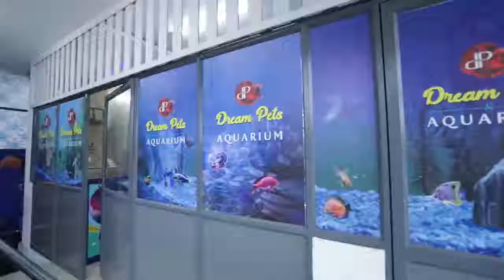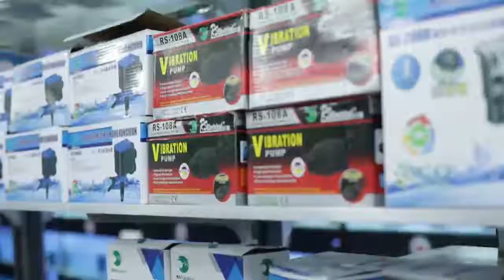vypin dream pet shope